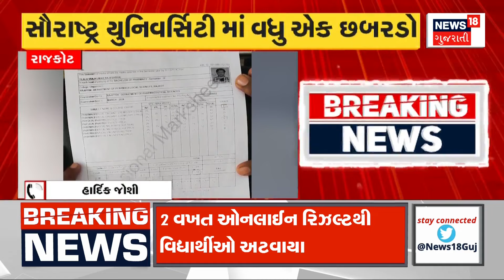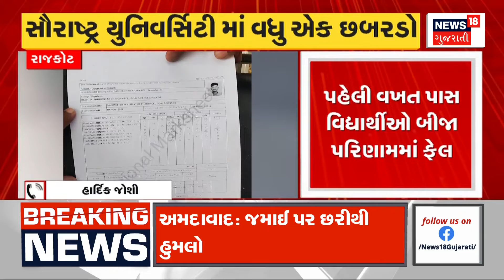National News: રાજ્યસભામાં ચલણી નોટો મળતા હોબાળો | Rajyasabha | Currency | Congress | BJP | Politics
Uproar in the Rajya Sabha after receiving currency notes

રાજ્યસભામાં ચલણી નોટો મળતા હોબાળો n18oc_National